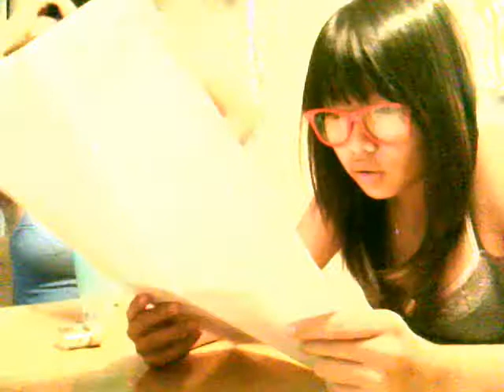Who Wants a Permit? pt 2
lol still studying xD